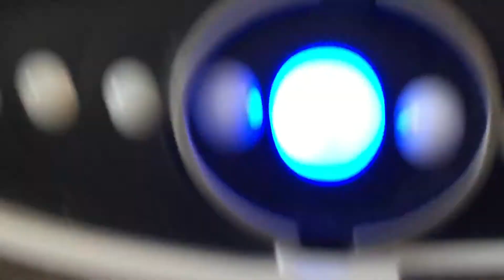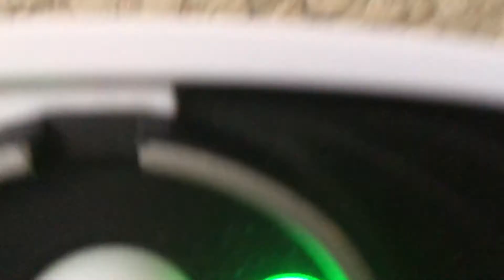Playing Bop it Smash with Feet Video 2 and High Score